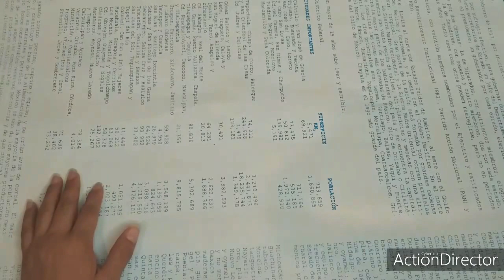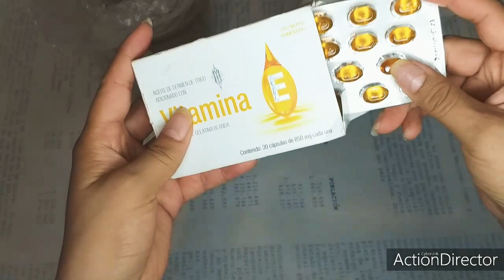HUMECTA Y NUTRE TU CUERPO CON ESTA LECHE CORPORAL CLEOPATRA.🥛🍯🍊🍋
Hoy les comparto mi  receta de leche coporal   humectante e hidratante.  🍋🍊 usala en el baño y veras como te  queda tu piel suavecita. 🍯🥛